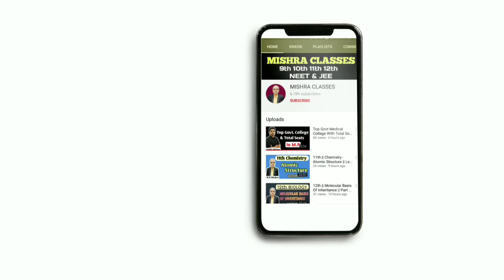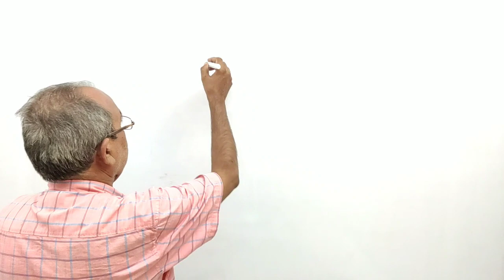Registration Date for NEET 2020 || MISHRA CLASSES